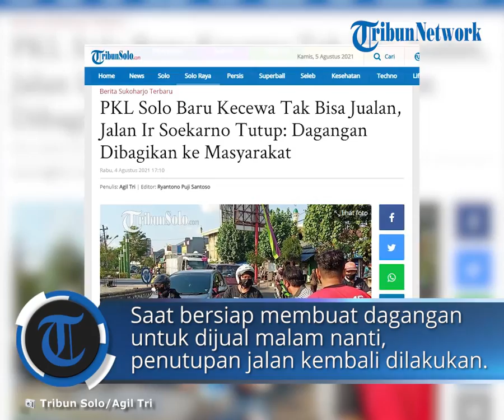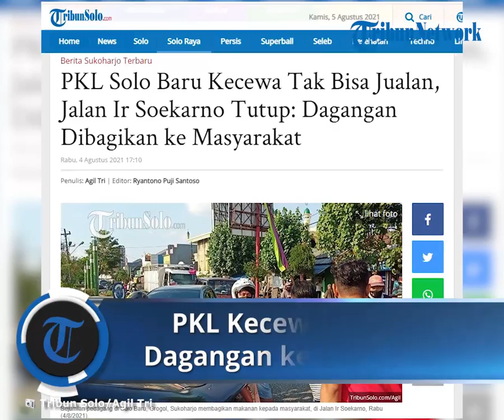PKL Solo Baru Kecewa Tak Bisa Jualan, Jalan Ir Soekarno Tutup: Dagangan Dibagikan ke Masyarakat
TRIBUN-VIDEO.COM, SUKOHARJO - Sejumlah PKL Segmen 1 Solo Baru, Kecamatan Grogol, Sukoharjo kecele dengan pembukaan jalan.

Menurut Ketua Paguyuban Setia Kawan PKL Solo Baru, Sudarsi, jalan Ir  Soekarno sempat dibuka selama dua hari seiring dengan berakhirnya PPKM Level 4 Sukoharjo Tahap 1.

Hal tersebut membuat pedagang mengira jika jalan Ir Soekarno sudah dibuka kembali untuk seterusnya.

"Sejumlah PKL di segmen 1 yang ada di Tanjunganom hingga Hotel Best Western pun sudah kulakan, dan bersiap berdagang," katanya, Rabu (4/8/2021).

Saat bersiap membuat dagangan untuk dijual malam nanti, penutupan jalan kembali diberlakukan.

Hal ini membuat para PKL kecele dan kecewa.

"Kami menyayangkan, kenapa tidak ada sosialisasi kepada kami," ujarnya.

"Padahal pedagang sudah siap untuk berjualan, malah jalan ditutup. Semua menjerit, tidak tau harus bagaimana, dan sudah capek," ujarnya.

Jika merujuk pada peraturan PPKM Level 4 Sukoharjo, PKL sebenarnya diperbolehkan buka hingga pukul 20.00 WIB.

Kendati demikian, dampak jalan Ir Soekarno ditutup, membuat tak adanya pembeli bagi PKL di Solo Baru.

Melampiaskan kekesalan tersebut, sejumlah pedagang memilih membagikannya makanan dagangan mereka kepada masyarakat.

Padahal, mereka sudah satu bulan ini tidak berjualan karena penutupan jalan, dan tak dinyalakannya lampu penerangan jalan.

"Kebijakan pemerintah bagaimana, supaya pedagang bisa berjualan lagi, dengan protokol kesehatan ketat," ujarnya.

Sudarsi mengatakan, pihaknya telah menyampaikan unek-uneknya pada mediasi di Kantor DPRD Sukoharjo pada Kamis (22/7/2021) lalu.

Namun hingga saat ini, penutupan jalan masih dilakukan selama 24 jam.

"Soal bantuan, sebagian PKL di Solo Baru sudah menerima. Tapi belum semua," ujarnya.

"Tapi jika disuruh memilih, kami pilih berjualan saja daripada mendapatkan bantuan dari pemerintah. Insya allah kami bisa mandiri," pungkasnya. (*)

Artikel ini telah tayang di TribunSolo.com dengan judul PKL Solo Baru Kecewa Tak Bisa Jualan, Jalan Ir Soekarno Tutup: Dagangan Dibagikan ke Masyarakat ,
Penulis: Agil Tri | Editor: Ryantono Puji Santoso